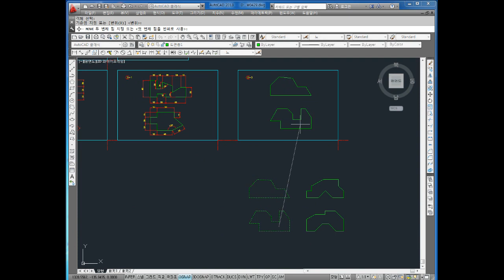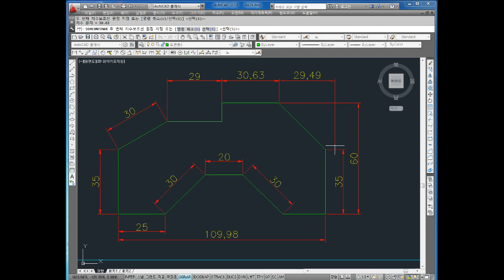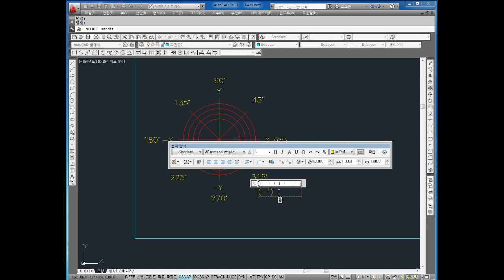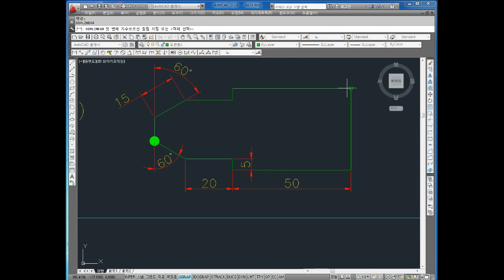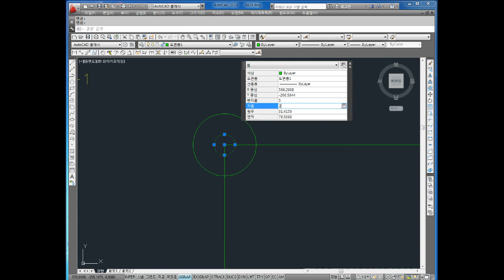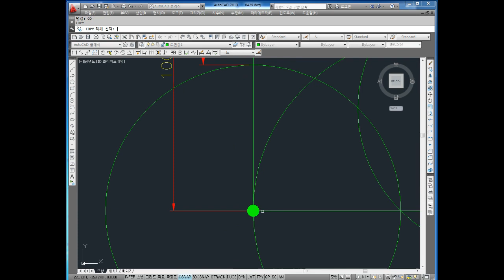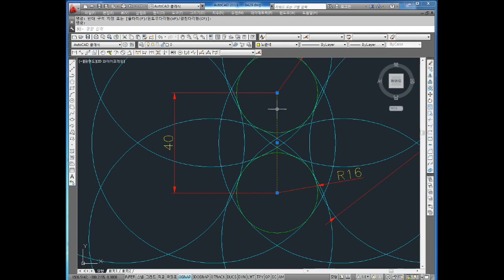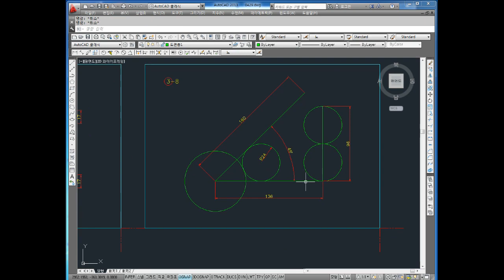캐드 교육영상 2019.4.15 번외편 2부 원본영상